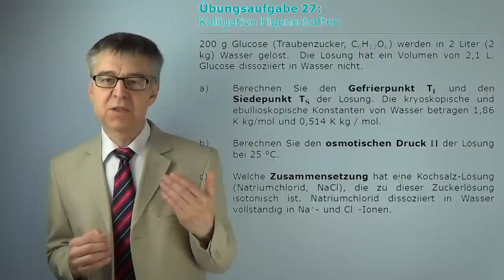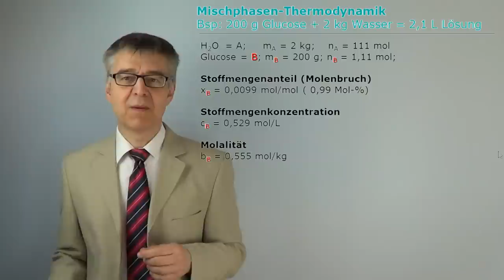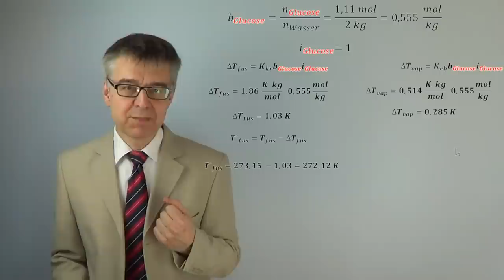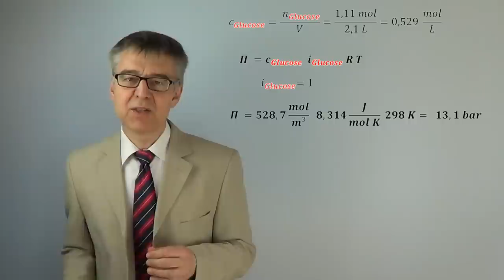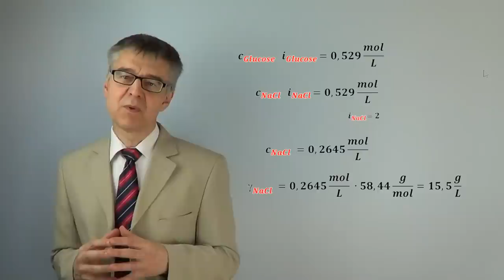Berechnung der kolligativen Eigenschaften einer Zuckerlösung nach RAOULT und VAN´T HOFF (Übung 27)